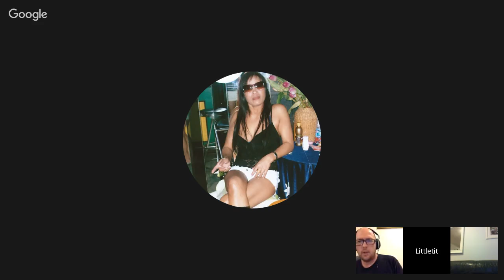SWISS WATCH CRASH - Archie predicted this week's ago